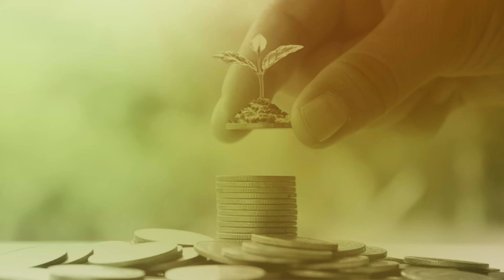UTUKUFU WA MASJID AQSA: SHEIKH MOHAMMAD ISSA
Darasa baada ya khutba ya Ijumaa iliyotolewa na Sheikh Mohammed Issa Masjid Ihsaan Veternary Temeke Tarehe 23/03/2012 , Mada ikielezea utukufu wa Masjid Aqsa ni utukufu gani? Inshaallah tusikilize hadi mwisho tupate kuelimika, Tunaomba msambaze kwa wingi ujumbe huu na Allah atawalipeni Inshaallah.